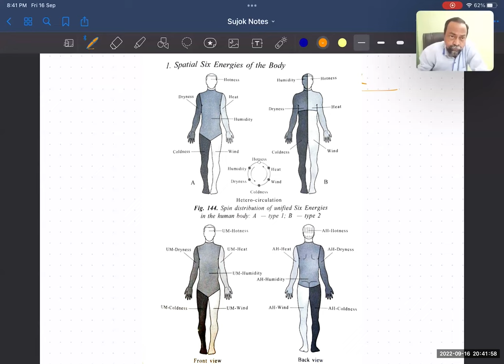Sujok SIX KI Treatment protocol for Thyroid | Renting technique |Suresh Jadhav | hypo/hyper thyroid